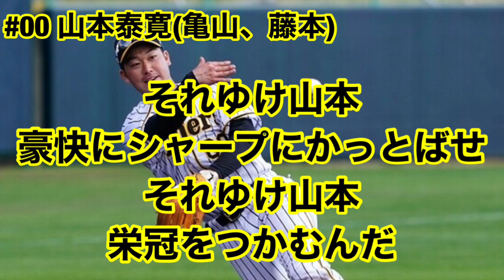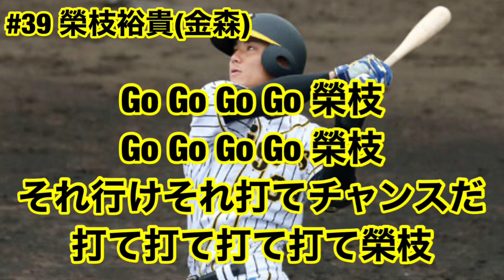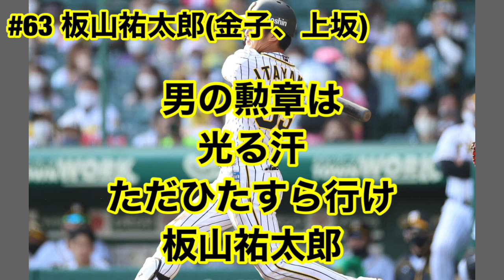応援歌のない選手に過去の応援歌を流用してみた 阪神編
お待たせしましたシリーズ第2弾、阪神編です
俊足の選手が多いですね